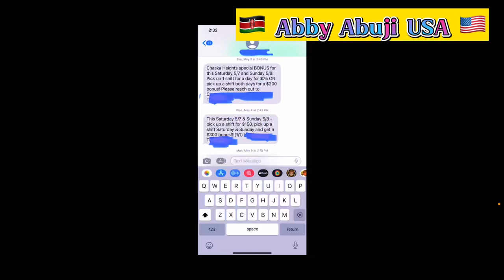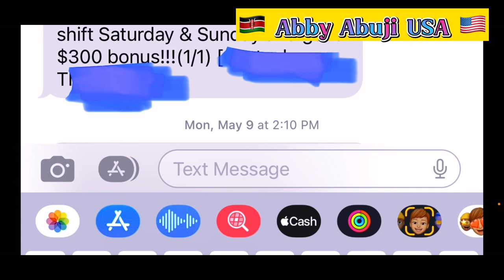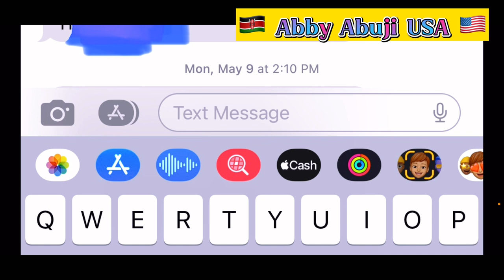Snow warnings!! & Winter bonuses at work( healthcare workers) in America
Winter time is the best, we get bonuses if you take an extra miles to pick a shift. Every shift you pick you eventually get a bonus. This are only to health workers where people call in work and you get a chance to pick a shift as an emergency. In this video I have also given out a warning about winter and you should always have a blanket, touch, reflector and your gas tank should never go below a quarter. If for instance you have an emergency on the road you need to remain in the car until you get help. Also it is not easy to own a house since you need to plough snow every time the snow falls to maintain safety.